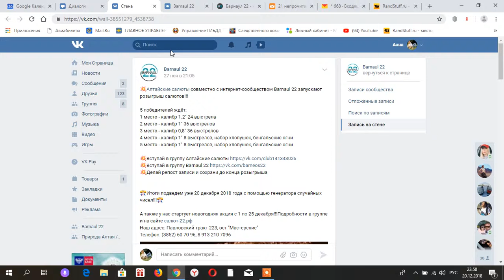Итоги розыгрыша от Алтайских салютов & Barnaul 22 вк ч.2